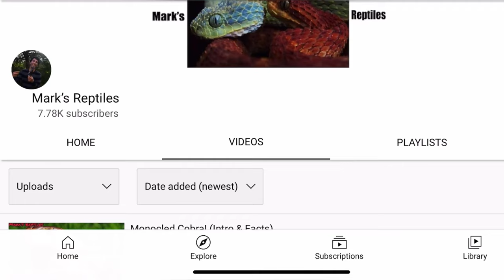Breeding Monocled Cobras!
In this video, I introduce you to another one of my snakes. This snake is another monocled cobra!
But, it is one that I hatched out personally from an adult pair that I bred. So in this video, I go over the whole process! From beginning to end.
I hope you enjoy and if you have any other questions, please let me know!